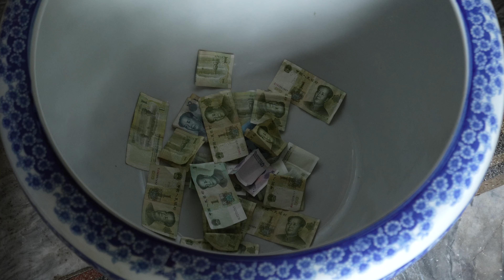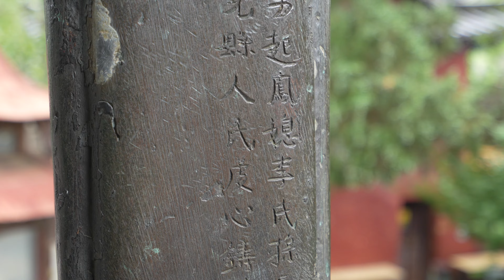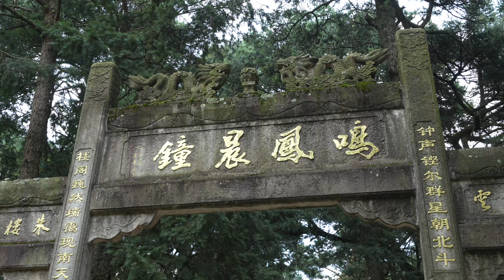Visit Golden hall park in Kunming Yunnan province China, the palace made of brass | 金殿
Kunming Golden Temple （昆明金殿）Scenic Area is named because the main hall is made of brass. Under the sunlight, it shines brightly, reflecting the golden light of the green valley and secluded forest. It is also called the Tongwa Temple.